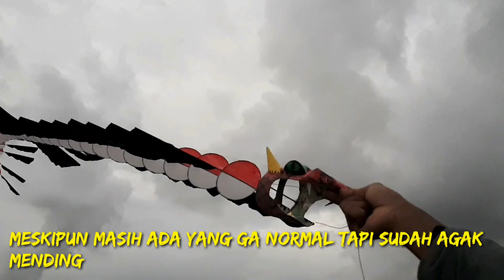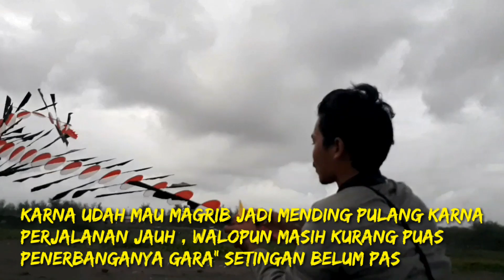playing mini dragon kite | layangan naga mini dm 9,5cm terkecil di dunia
Asalamualaikum selamat datang di chanel saya dan selamat menonton, kali ini saya memenuhi rekues kalian yang minta layangan naga mini terkecil di dunia saya di terbangkan lagi, dan ini saya baru sempat benerin layangan naga mini nya dan sekaligus menerbangkan..oke selamat menonton maaf kalo masih banyak kekurangan karna saya masih sangat pemula dalam hal apapun,semoga terhibur,, terimakasih